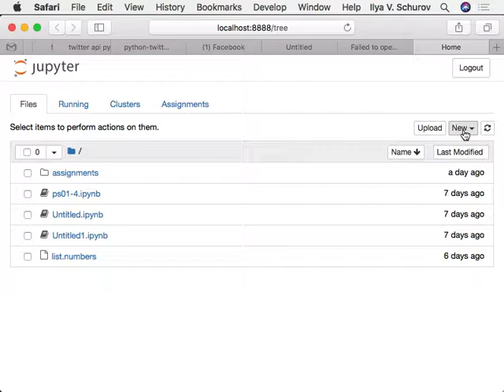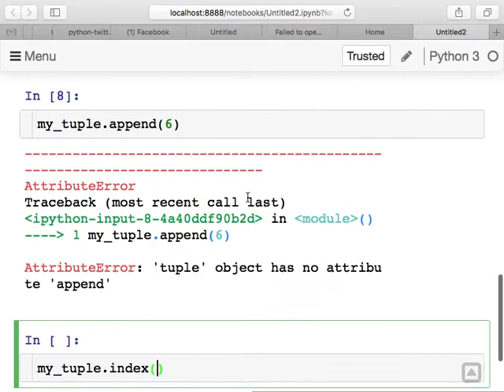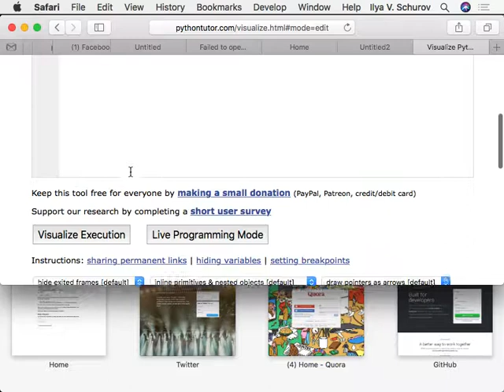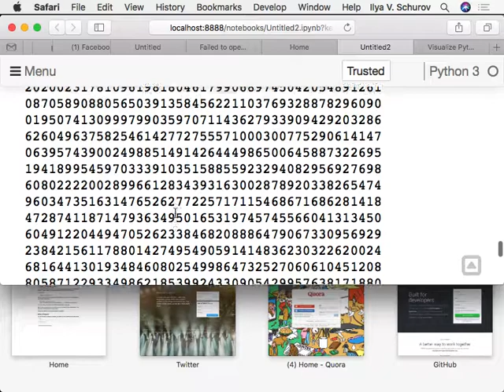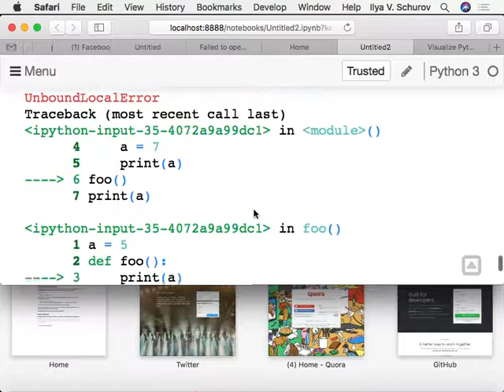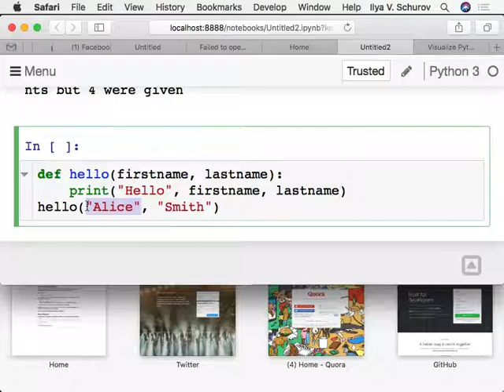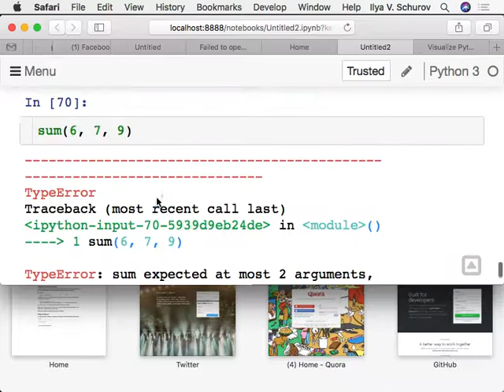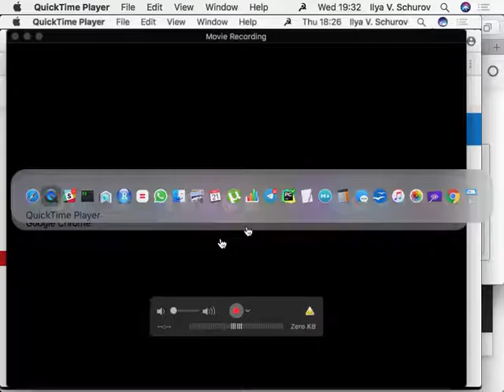Python ICEF 2018, 22 Feb 2018, Lecture 2 part 1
mutability of lists, copy and assignment, functions